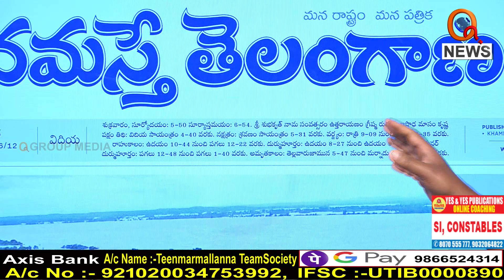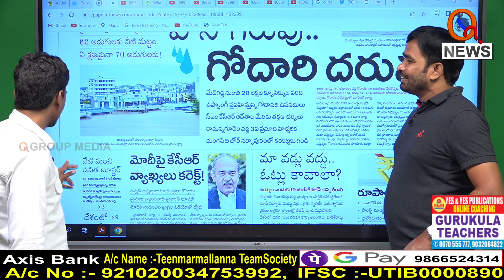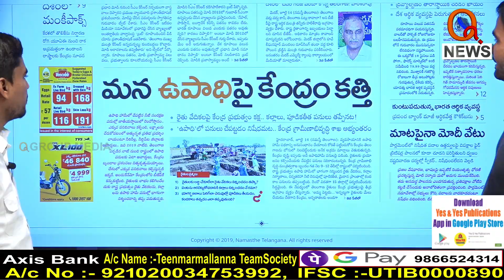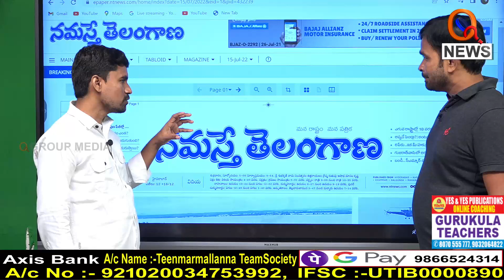తప్పుడు వార్తల దొరసాని...|I Shanarthi Telangana e-paper